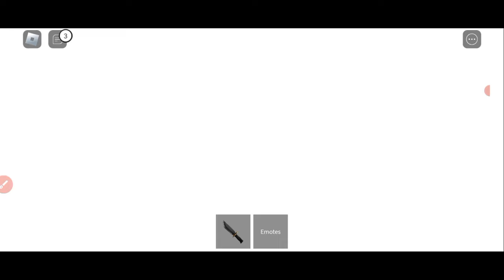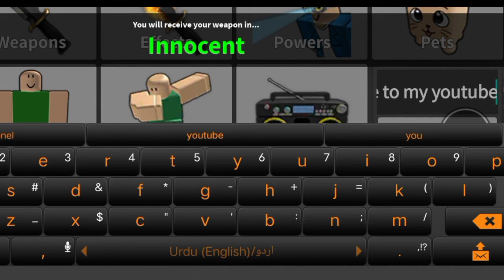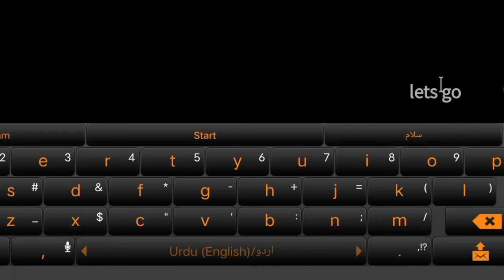UPDATE!! *NEW * ALL WORKING CODES FOR SLOUSES MM2 202R | SLOUSES MM2 CODES ROBLOX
hello and welcome guys in this video I will show you all new and working mm2 codes 2024 so if you want to get rewards by using mm2 codes then this video is for you.

Cover Topics :-)

1) slouse's mm2 codes
2) slouse's mm2codes 2024
3) mm2 codes 2024
4) slouse's mm2 code
5) code slouse's mm2 2024
6) slouse's mm2 roblox codes
7) roblox slouse's mm2 codes
8) roblox mm2 code
9) codigos de slouses 2
10) code mm2 2024
11) codigos de slouse's 2
12) codigos de mm2 2023
12) mm2 codes 2024 not expired

how to redeem codes in murder mystery 2?

To redeem your MM2 codes, simply follow these steps:

1) Open Murder Mystery 2.

2) Tap the ‘inventory’ button on the left side of the screen.

3) Copy one of our codes into the box in the bottom right.

4) Enjoy your rewards!